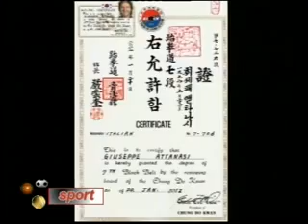Puglia Tv Brindisi Tg 30-03-2013 (Sport)